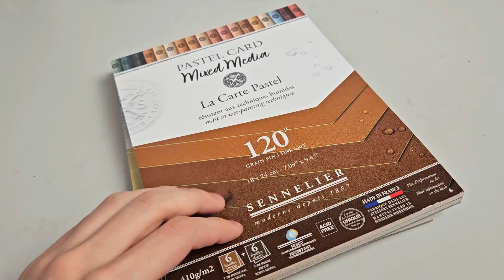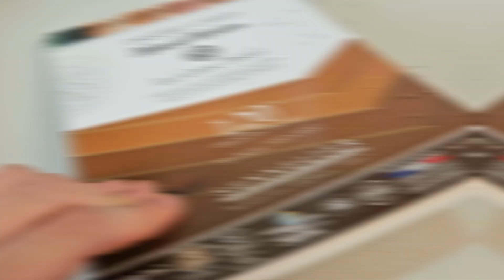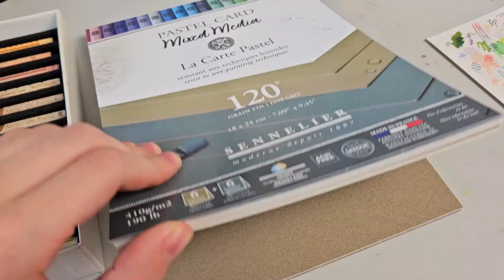Je DESSINE sur papier COLORÉ avec les PASTELS à l'HUILE Sennelier !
Hello, aujourd'hui, je teste du papier Sennelier offert par le géant des beaux-arts.
J'ai pu recevoir du papier de différentes couleurs adapté pour les pastels gras Sennelier.
Désolée je parle un peu vite pendant la vidéo, je m'en suis rendue compte au montage ^^'

Timeline :
00:00 Intro & présentation de la Carte Pastel Sennelier
01:11 Jaune de Naples
01:55 Terre de sienne naturel
02:34 Terre de sienne brûlée
03:15 Bleu
03:52 Gris clair
04:45 Conclusion

Mon matériel de dessin (trié le mieux possible)

1) Feutres à alcool :
Set de Ohuhu Couleur Pastel
Set de Ohuhu Couleur Peau
Set de Ohuhu (petit)
Set de Ohuhu (grand)
Set de Ohuhu (énorme)

2) Papier à dessin
Pour les feutres à alcool layout arrtx
Pour les feutres alcool + crayons paintOn multi-techniques

3) Crayons
Crayons de couleur polychromos
Crayons Pastels faber castell

4) Liners
Liners staedler
Liners Faber Castell

5) Feutres blancs (pour les reflets)
Stylo à gel blanc (gelly roll)
Posca blanc

6) Setup technique
Caméra HD Panasonic

7) Tablette graphique
Tablette graphique xppen artist 12 Pro
Tablette graphique huion kamvas pro 12

8) Autres
Porte mine faber castell
Lot gomme mie de pain et estompe
Taille crayon faber castell